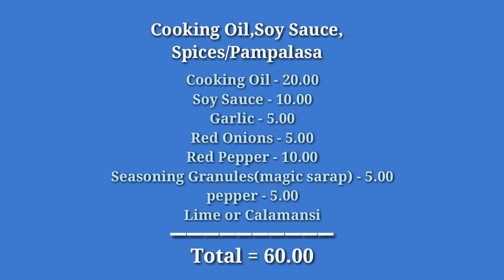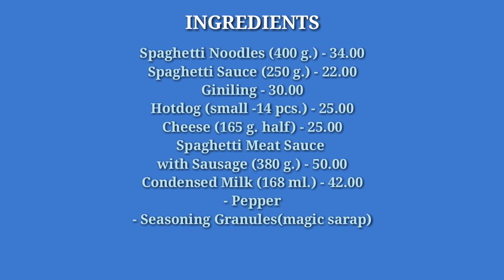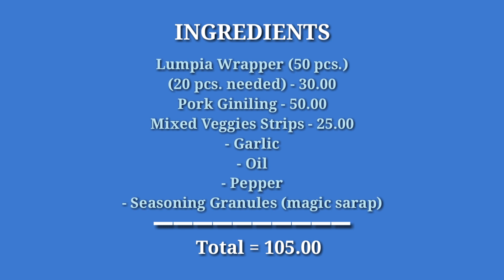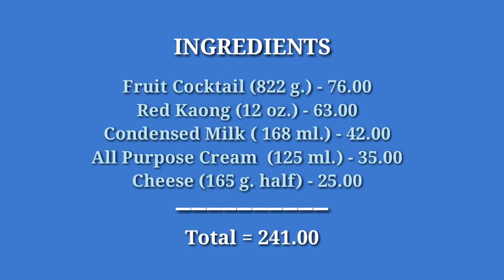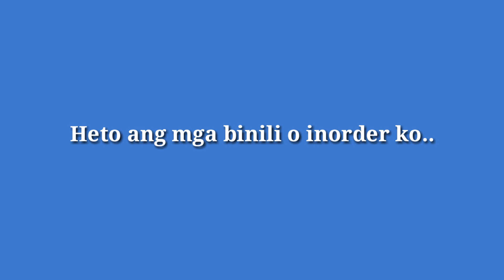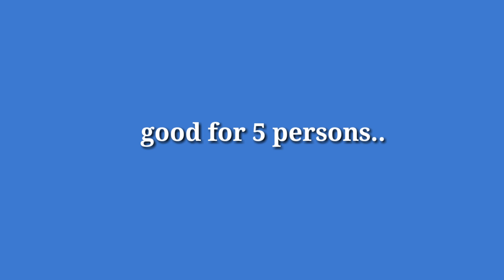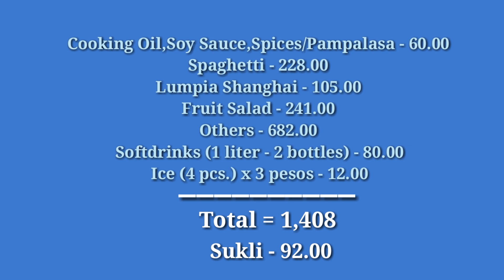PANGHANDA CHALLENGE SA HALAGANG 1,500 - SOBRANG SARAP NITO AT MAY SUKLI KA PA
Sa panahon ngayon kailangan nating magtipid..sa halagang 1,500 na budget e-share ko sa inyo ang mga pagkain na naisipan kong bilhin at lutuin..
Kailangan ninyo mapanood ang buong video dahil lahat ng napili ko ay talagang worth it ang lasa..makakakain ang 5 persons o higit pa..